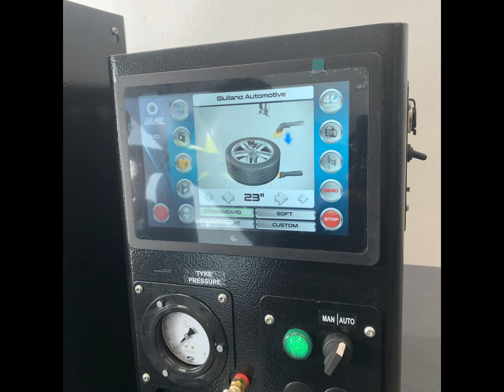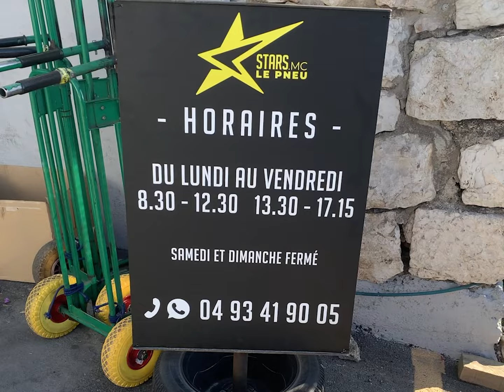GIULIANO T-REC robotic tire changer | Stars Monte Carlo, Johnny Cecotto Jr.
First T-REC robotic tire changer with iRec memory functions ever installed in Montecarlo!
Many thanks to Tk Solution for their support, and to Johnny Cecotto Jr., owner of StarsMonteCarlo and LePneu tire shop, for his great hospitality in this wonderful place, and his preference towards our brand and product!!
A really professional team of tire specialists, in a wonderful location.
And the tire changer is perfectly fitting !